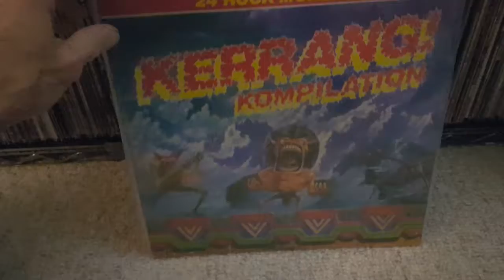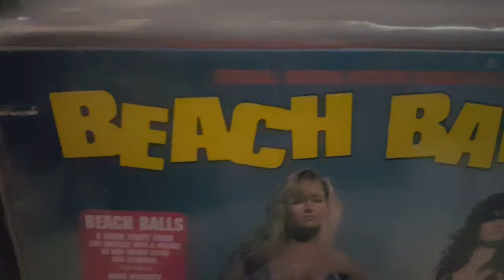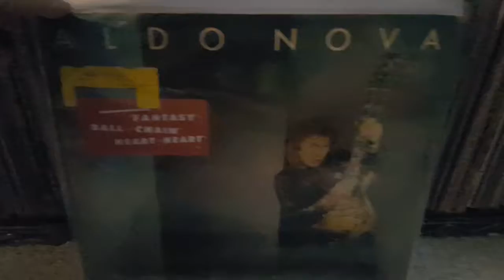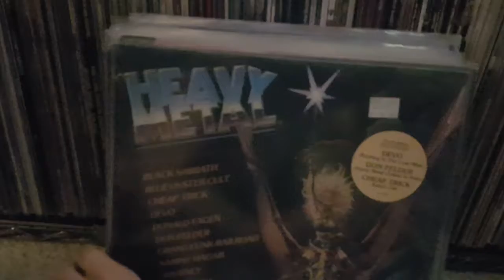Recent Record Finds